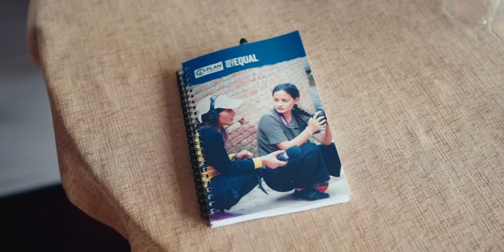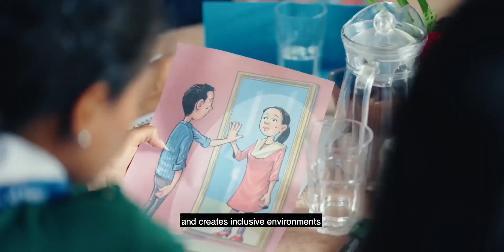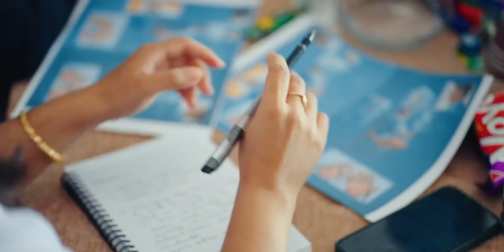The International Dialogue for Youth Civic Space, Protection and Peace!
🌐 Video highlights from the International Dialogue for Youth Civic Space, Protection and Peace event. We express gratitude for the inspiring insights from global delegates – a remarkable journey of learning and collaboration! 🌍 YouthEmpowerment InternationalPeaceDay youthcivicspace Feminist Dalit Organization - FEDO, Nepal ARTICLE 19 สถาบันยุวทัศน์แห่งประเทศไทย European Union in Nepal PYNA Organization - สำนักข่าวเด็กและเยาวชน จ.พะเยา